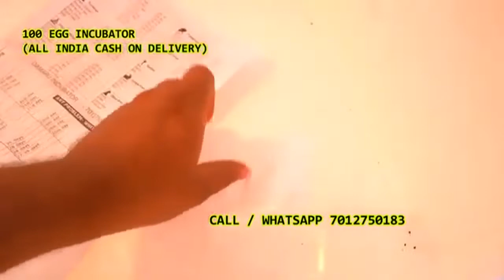99 egg Damaru INCUBATOR | ഇൻക്യൂബേറ്റർ 7012750183 Cash on delivery in Paralam Thrissur